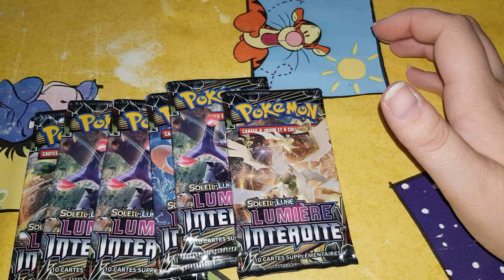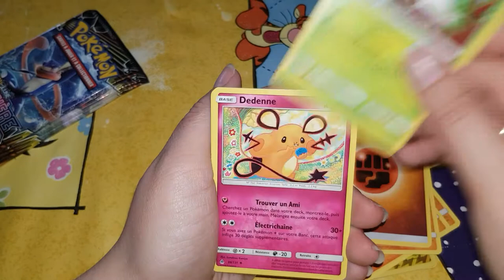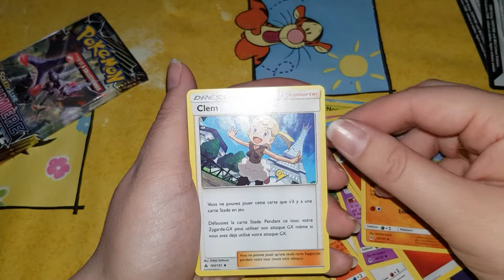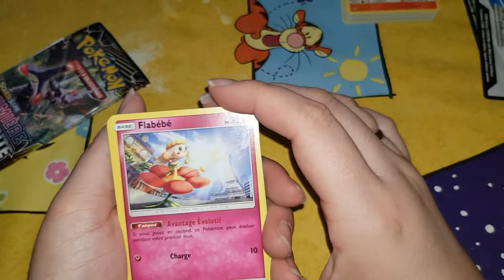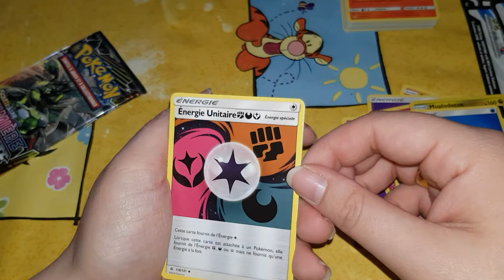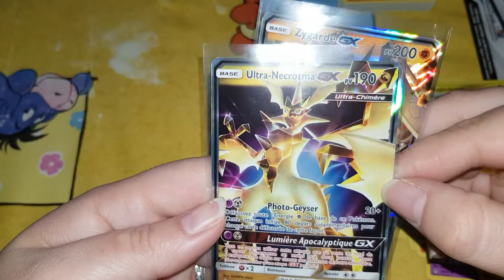Ouverture booster pokémon Lumière interdite